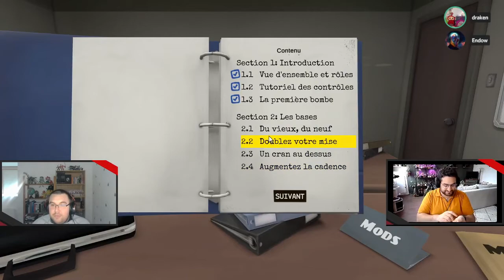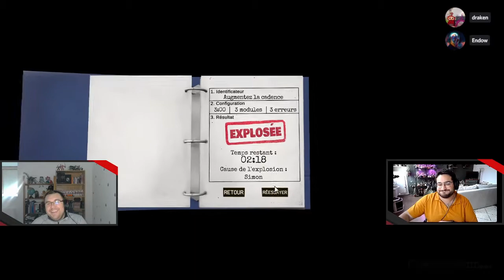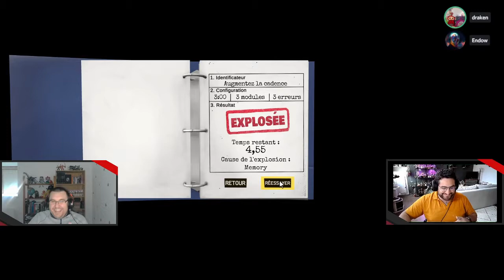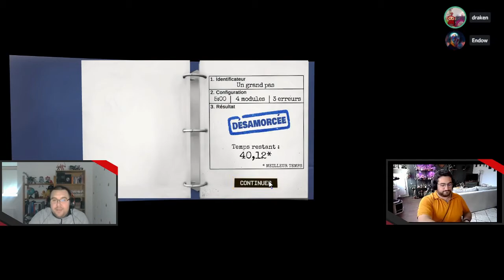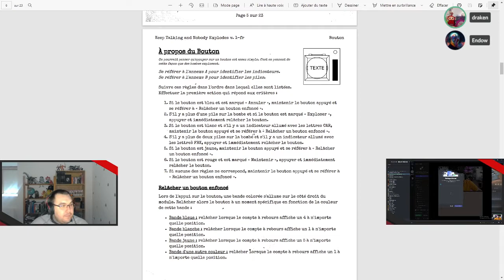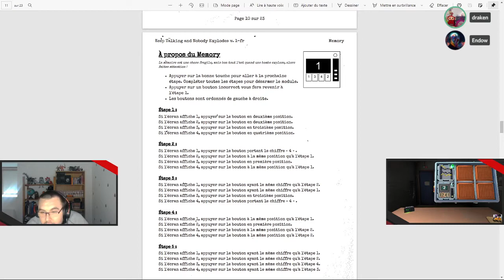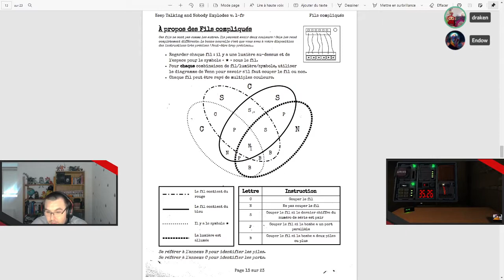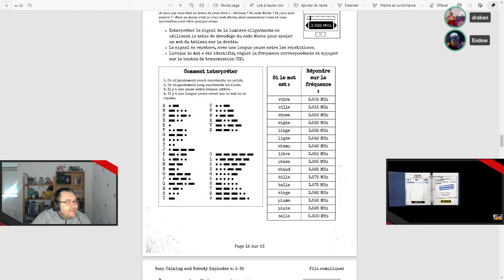Keep Talking and Nobody Explodes - 01 - Les démineurs stagiaires